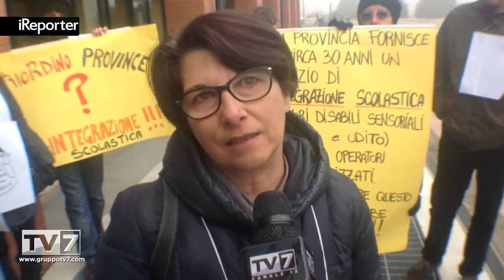PROVINCIA, SERVIZI PER MINORI DISABILI A RISCHIO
Continua la protesta sotto al palazzo della Provincia a Padova. A rischio per i tagli, oltre ai dipendenti anche gli ope... [continua a leggere su